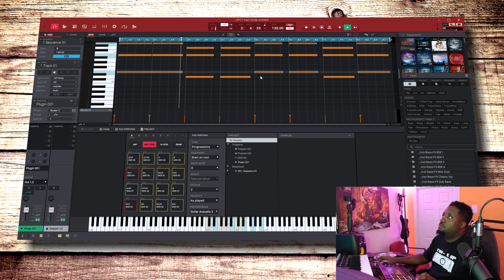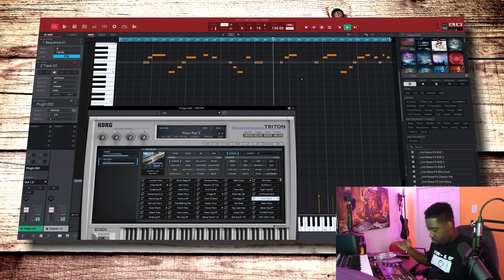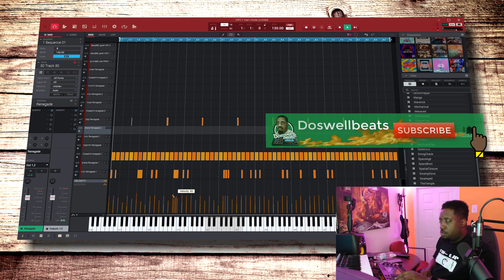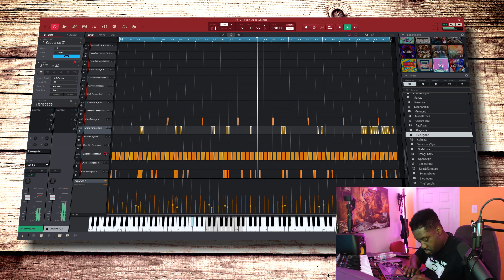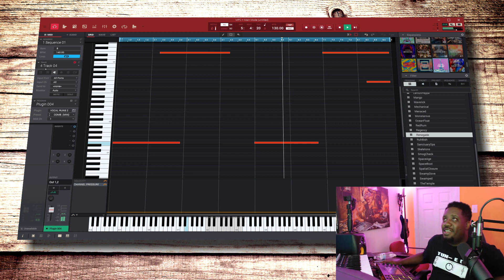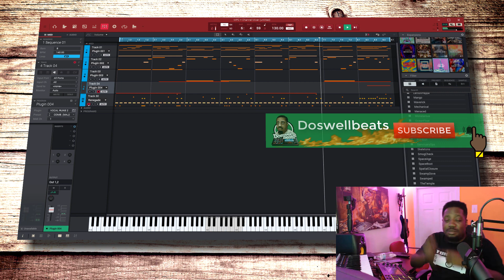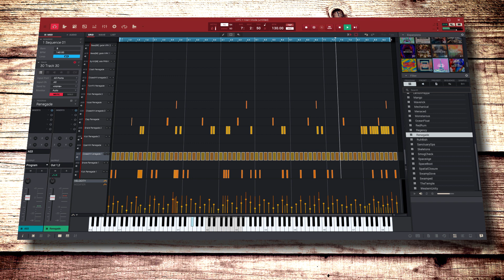Doswellbeats making a beat from scratch Ep#1 MPC 2.10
doswellbeats making a beat from scratch using the MPC 2.10. I am starting a new episode call doswellbeats making a beat from scratch. I make so many beats from scratch and dont record them beacuse i be trying new things but i will be making them now. Beat from scratch.